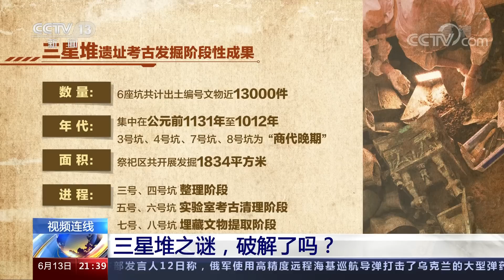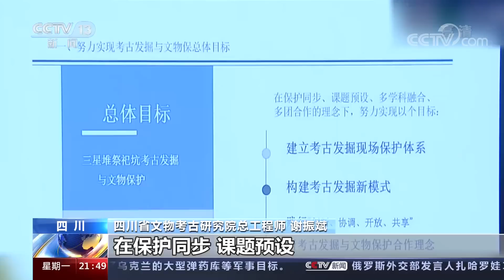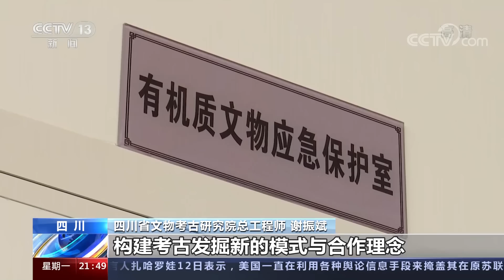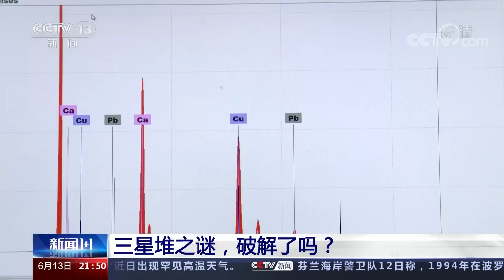三星堆之谜 破解了吗？| 中华国宝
本期节目主要内容：6月13日，三星堆遗址考古阶段性成果发布。目前，三星堆新发现的6个“祭祀坑”共出土编号文物近13000件，保护修复也在进行中。通过考古发掘，三星堆证明了古蜀文明是中华文明重要组成部分。